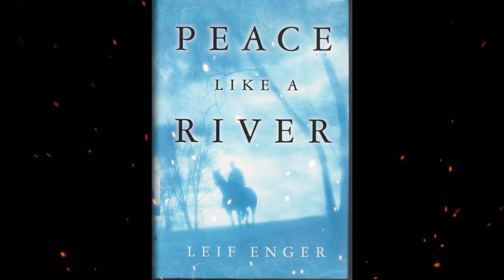Plot summary, “Peace Like a River” by Leif Enger in 5 Minutes - Book Review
"Peace Like a River" by Leif Enger is a novel that tells the story of the Land family, consisting of eleven-year-old Reuben, his younger sister Swede, and their father, Jeremiah. Reuben, who has a severe respiratory condition, narrates the tale set in the early 1960s in rural Minnesota.
The Land family is thrown into a series of dramatic events when Swede becomes involved in a dangerous conflict with a group of outlaws, led by a man named Davy. As Reuben, Swede, and their father embark on a journey to find Davy and bring him to justice, they encounter unexpected challenges, miracles, and supernatural events that test their faith and resilience.
Through Reuben's eyes, the novel explores themes of family, faith, forgiveness, and the power of miracles. Enger's lyrical prose and vivid descriptions of the American Midwest landscape create a rich and evocative setting for this heartwarming and ultimately hopeful tale of love, redemption, and the search for peace.